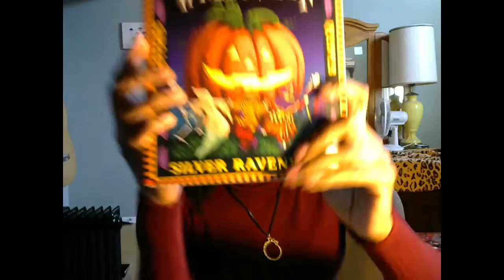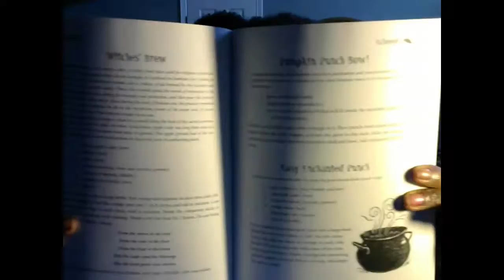HAPPY HALLOWEEN!! 🎃 👻 💀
I just wanted to quickly wish you a Happy Halloween and briefly talk about why I find Halloween so damn special! This was a quick, impromptu video, and I hope you enjoy and find your own special way to celebrate your Spirit, face your fears and be your most authentic self this year! Be Blessed!

Song: "Everyday is Halloween" by Ministry
Referenced Book: "Halloween" by Silver Ravenwolf
Referenced Tarot Deck: "The Halloween Tarot" by Karin Lee and Kipling West (US Games Systems)

Want more info?